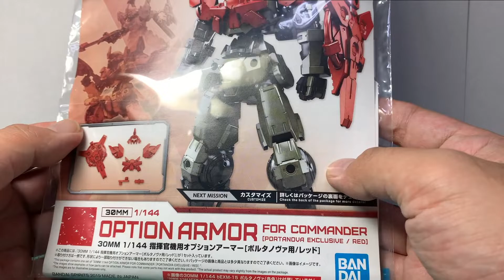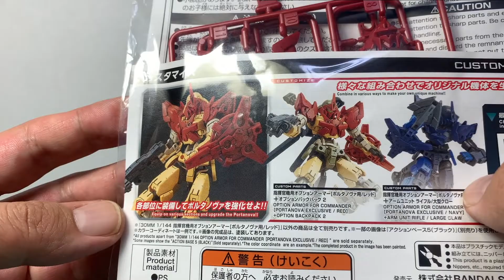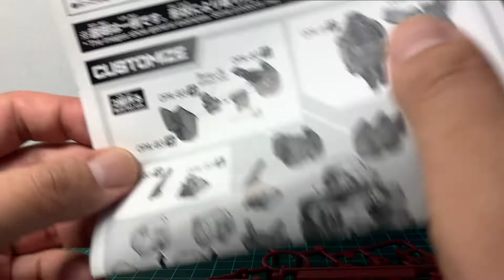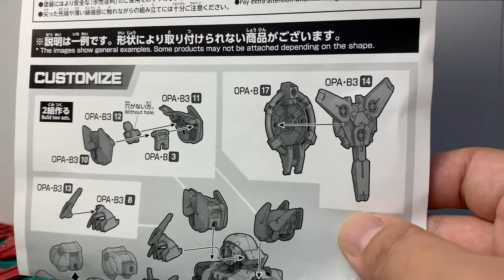ポルタノヴァ指揮官アーマー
バンダイのオリジナルプラモデル30ＭＭのポルタノヴァのパチ組み実習動画第6回目。
今回は指揮官用タイプオプションアーマーの組み立てと取付工程になります。